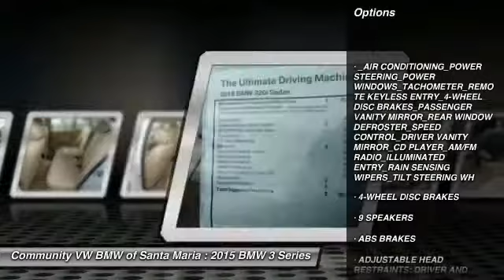2015 BMW 3 Series SAN LUIS OBISPO,SANTA BARBARA,SANTA MARIA,PASO ROBLES,BAKERSFIELD B6963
2015 BMW 3 Series 4dr Sdn 320i RWD

COMMUNITY BMW VOLKSWAGEN OF SANTA MARIA, PROUDLY SERVING SAN LUIS OBISPO, SANTA BARBARA, SANTA MARIA, PASO ROBLES, BAKERSFIELD, AND SURROUNDING CALIFORNIA LOCATIONS. THIS ALPINE WHITE 2015 BMW 3 SERIES IS EQUIPPED WITH A 2.0L 4-Cylinder DOHC 16V TwinPower Turbo, TRANSMISSION, AND RECEIVES AN ESTIMATED 24 City/36 Hwy MPG.